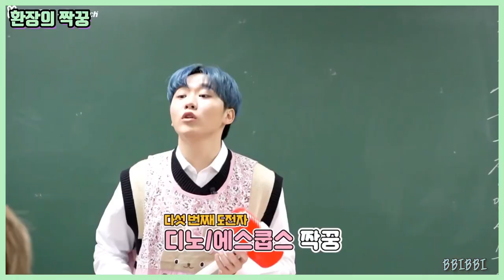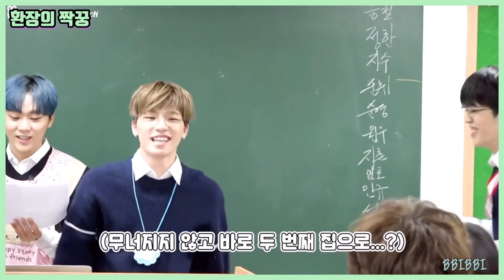[세븐틴/맏막즈/에스쿱스/디노] 세븐틴 환장의 맏막즈 조합 (집에선 정반대 삶을 살아온 맏막즈)